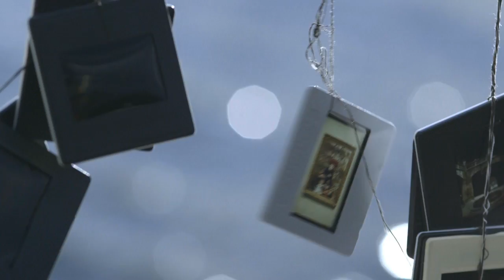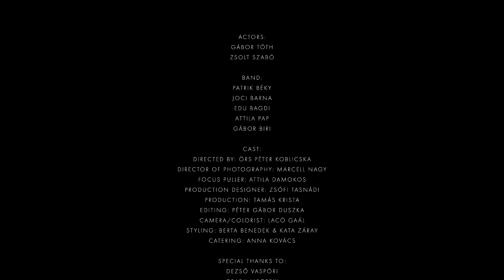Our Youth | Oak Tree (Official Music Video) - HD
OUR YOUTH I OAK TREE

Cast:
Gábor Tóth
Zsolt Szabó

Crew:
Directed by: Örs Péter Koblicska
Director of Photography: Marcell Nagy
Focus Puller: Attila Damokos
Production Designer: Zsófi Tasnádi
Production: Tamás Krista
Editing: Péter Gábor Duszka
Camera/ Colorist: Lacó Gaál
Styling: Berta Benedek & Kata Záray
Catering: Anna Kovács

Special Thanks to:
Csaba Mecseki
Dezső Vaspöri
Ferenc Koscsó
Gábor Marosi
Márton Magyar
Goa Home
MTVA
Penna Media
Prop Club
Színház- és Filmművészeti Egyetem
Visionteam

Lyrics:

I warned you son
the war's atrocious
you're too young

i wrote you son
neither cable nor postcards
i'm getting used to it
a bomb
banged in the courtyard
your sister almost lost her sight
protect yourself the country
last but not least us

form year to year
the heart still grows in the tree
that we planted in in 1936
it's been 8 years
we graved the heart in the bark
of the tree on the 17th of may

i wait for you dear
neither time nor miles
could torture me
'cause i don't fear
i just fear for you
what else could we do
i'm still your fiancée
and you're my lion-hearted groom

that we planted in 1936

the spring will tear apart the enemies
during the spring i'll be home for good and all
the spring will resurrect the casualties
during the spring we will cose under the oak